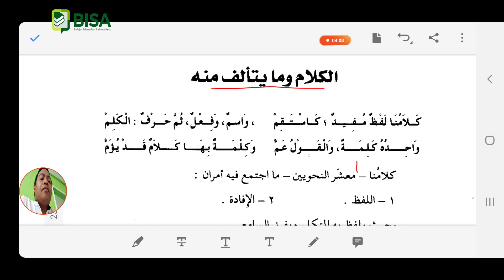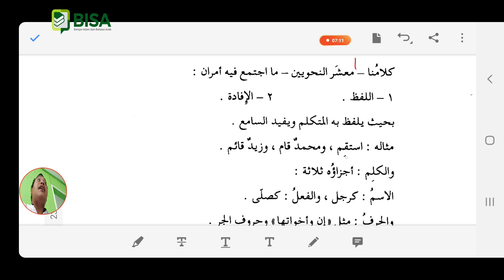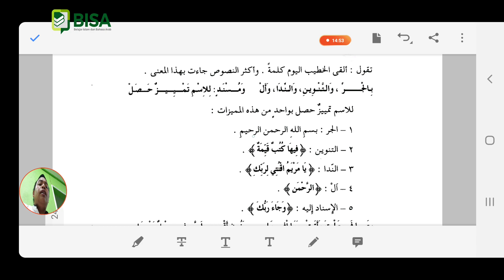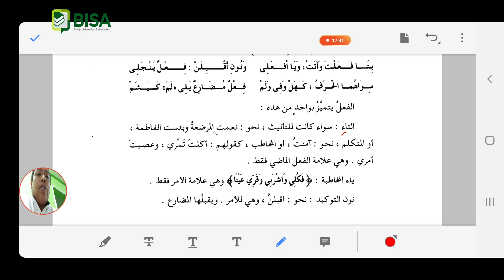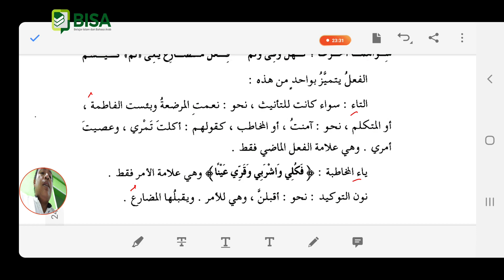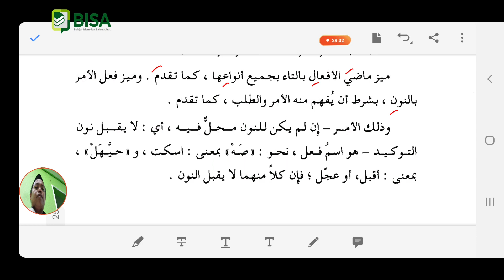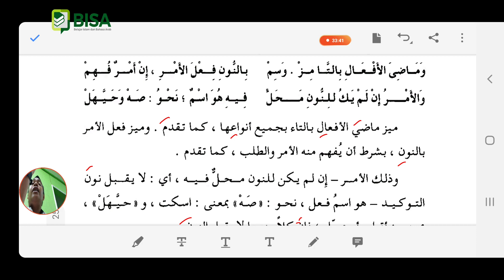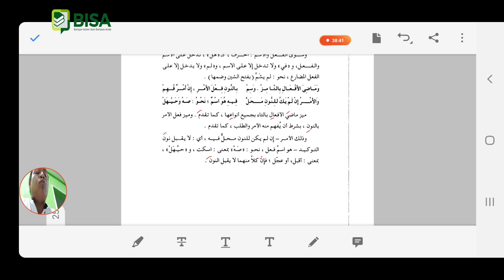Ngaji Kitab Alfiyah Ibnu Malik Bareng Encang Irul Sesi 2: Kalam dan apa yang menyusunnya